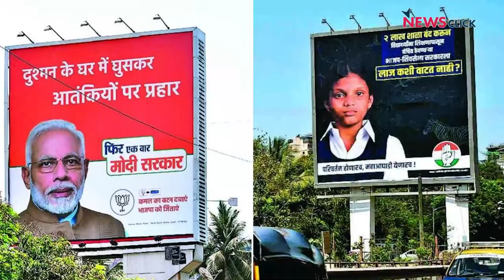Elections में पैसे का खेल | Aunindyo Chakravarty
Elections जीतने में पैसों का कितना बड़ा हाथ है वो पिछले सालों में हुए किसी भी चुनाव प्रचार को देखकर पता चल जाता हैI भारत में चुनाव एक लोकतांत्रिक प्रक्रिया भर नहीं रह गया है बल्कि एक पूरा कारोबार हो गया हैI बड़े स्तर पर election management होता है, प्रचार का स्तर भी बढ़ता ही जा रहा है और इसके साथ ही गैरकानूनी तौर से सीधा वोट खरीदने की परंपरा और भी ज़्यादा बढ़ गयी हैI क्या है यह चुनावी कारोबार? जानिए elections economy इस वीडियो में वरिष्ठ पत्रकार Aunindyo Chakravarty के साथI